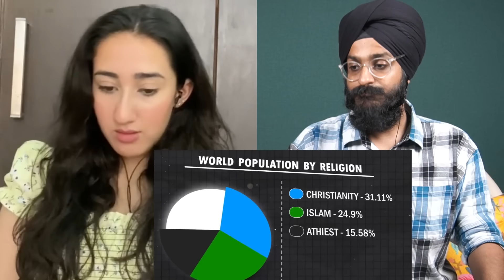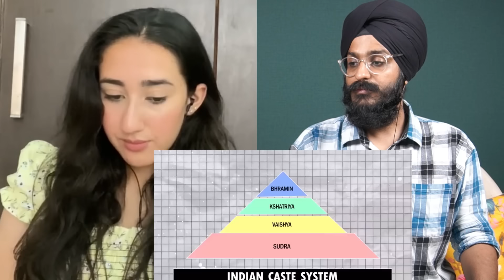Why is Islam the fastest-growing religion in the world 🤯 | Indian Reaction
Hello guys, here is our reaction on Why is Islam the fastest-growing religion in the world ! Watch&Share!